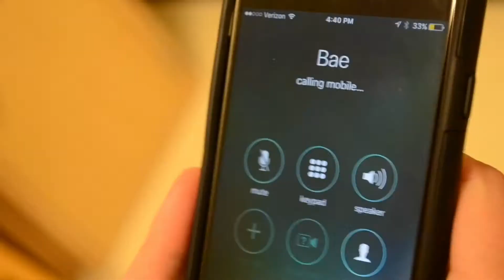John Morton - Don't Make a Difference (Music Video)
Rejection and redemption are par for the course in the search for the perfect date night in the music video for "Don't Make a Difference," directed by Tony Markoch, and featuring a special cameo appearance.